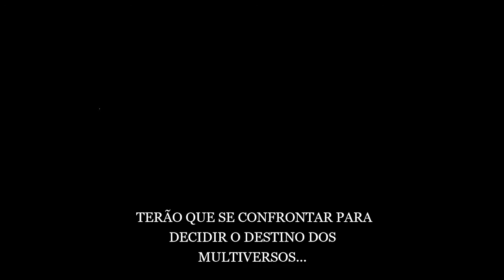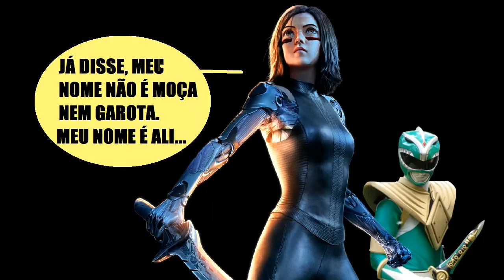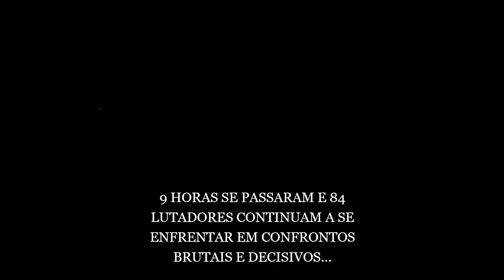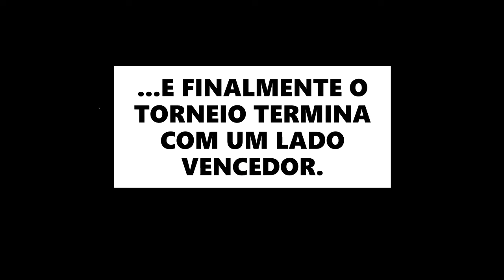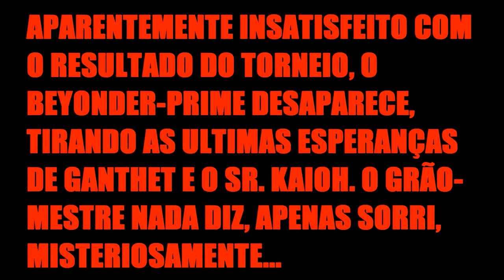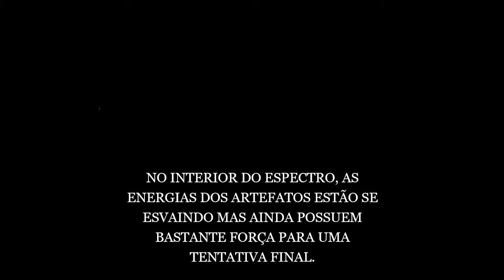MK vs The Multiverse: Endgame! Juntos Somos Mais Fortes! 🐲🔥🌍🔥🌎🔥🌏🔥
🔥 A BATALHA FINAL PELA SALVAÇÃO DE TODOS OS MULTIVERSOS COMEÇA AGORA! 🔥
Penúltimo Episódio da Saga Mais Espetacular de Todos os Tempos!

Mais Conteúdo Pop? Clique Abaixo nos Links e Fique a Vontade! 👇🏽 Não Esqueça a Pipoca e o Guaraná!!